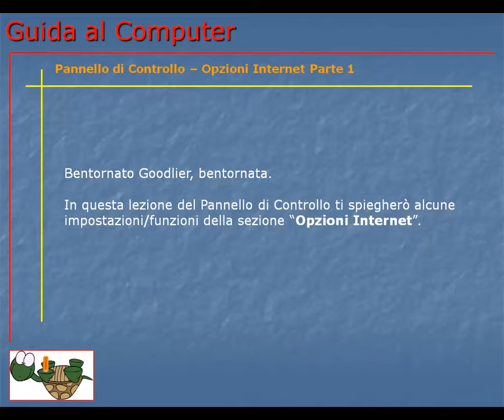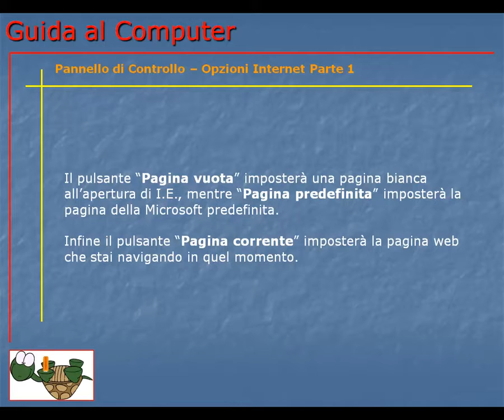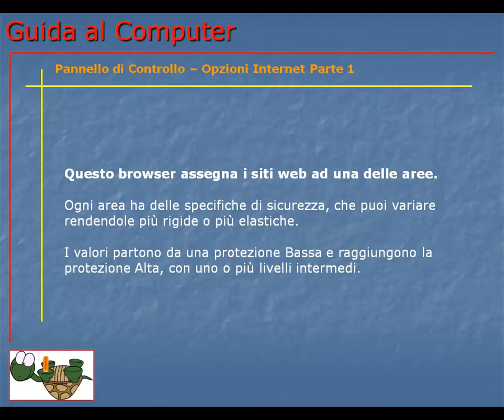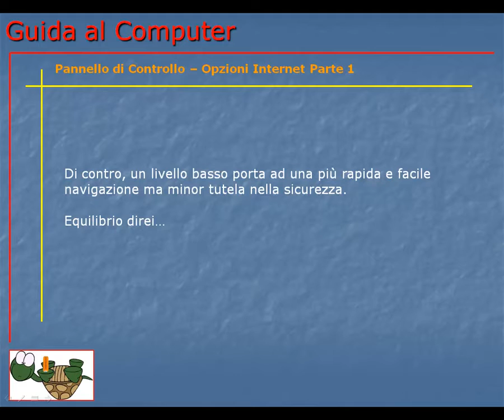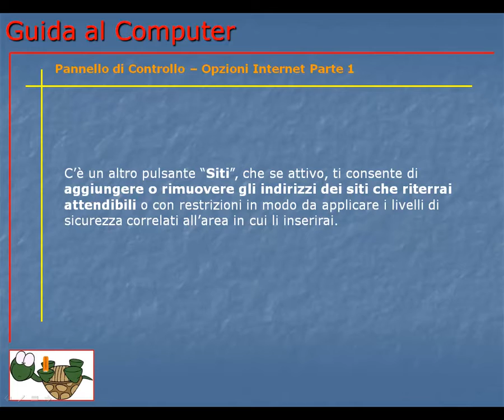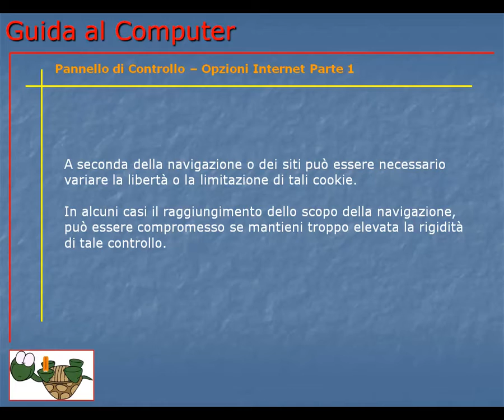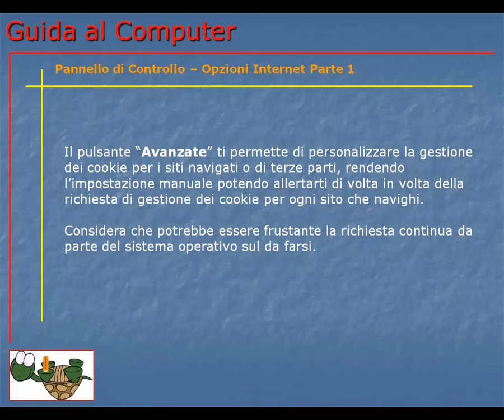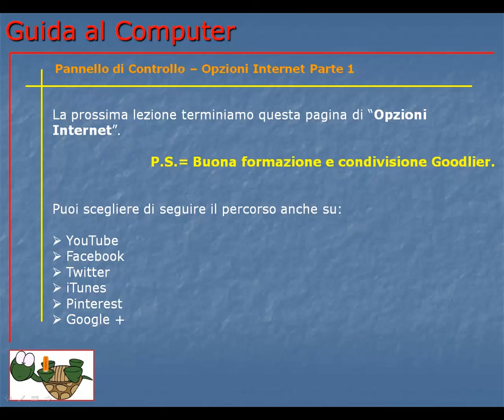Corso Informatica Base e Avanzato | Corso Computer da Base ad Avanzato | Lezione 116